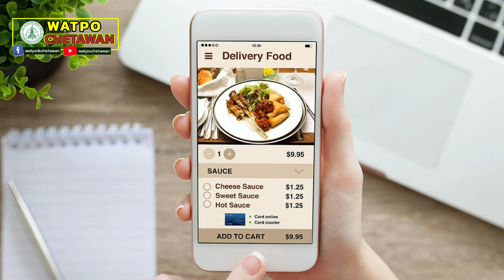Smartphone syndrome นวดแก้อาการได้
สมาร์ทโฟนตอนนี้ แอบแฝงไปด้วยปัญหาที่จะตามมา ปวดเมื่อยต่างๆ อากาศดีแก้ได้ด้วยการนวด ติดต่อสอบถามได้ หรือต้องการจะเรียนสมัครได้ที่ fanpage